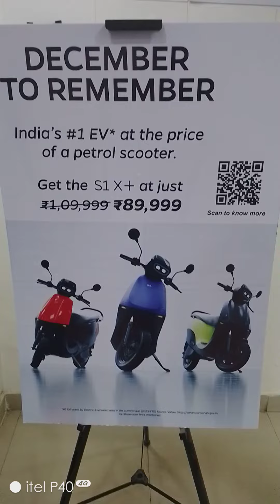trending viral ola automobile olas1pro electricscooter electricvehicle bharat india subsid